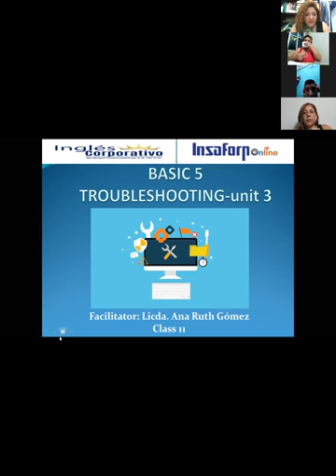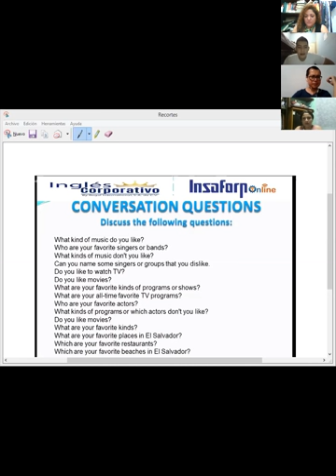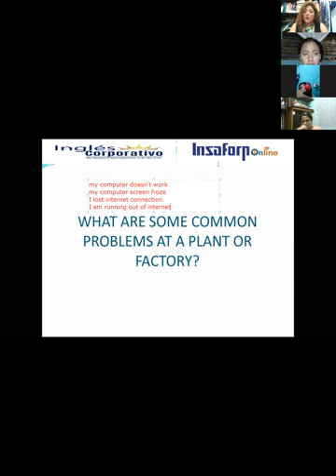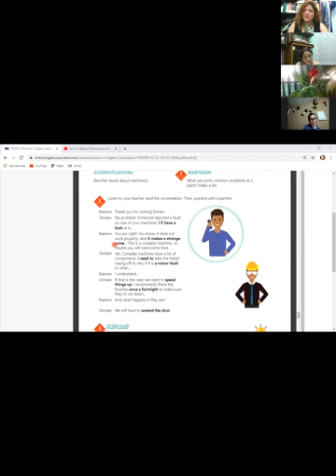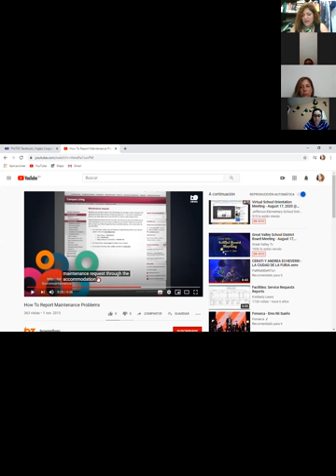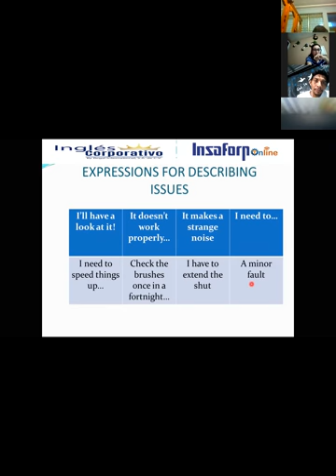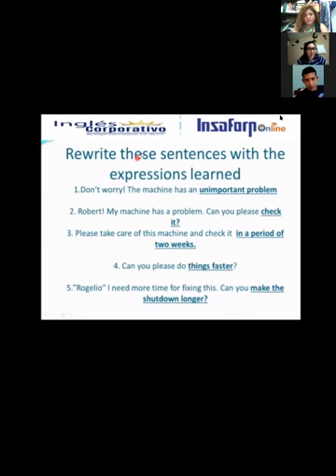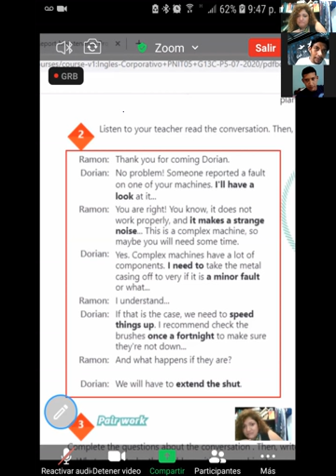Ingles Corporativo-VIDEOCONFERENCIA #11 -EXPRESSIONS FOR DESCRIBING ISSUES